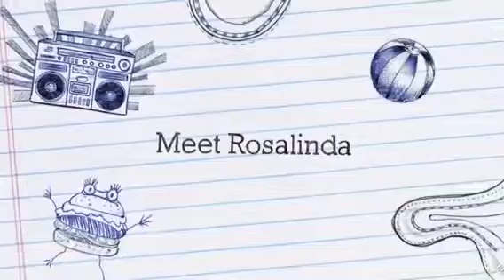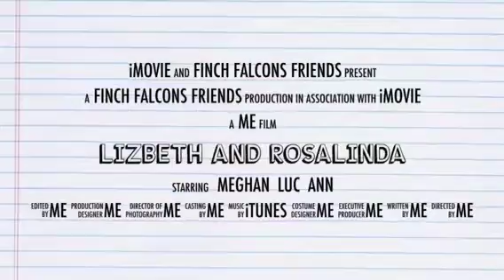Rosalinda and Lizabeth